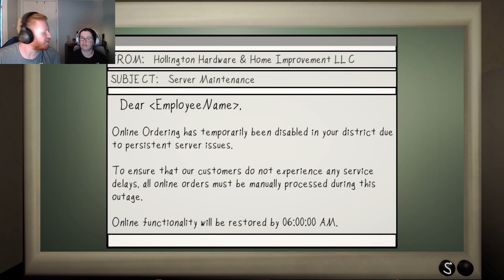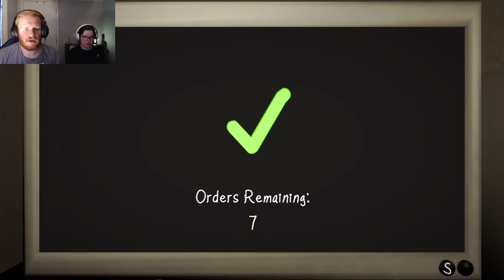Keep The Doors And Windows Closed! (Scary Games With My Girlfriend)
Playing the itch.io games:
The Warning Watch
Sorry Mom